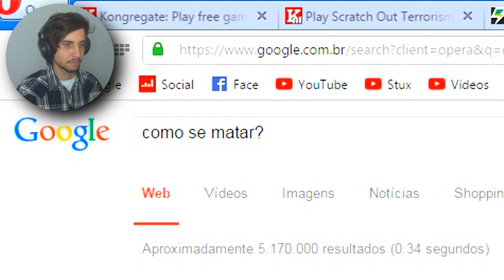PIOR JOGO DE FIVE NIGHT AT FREDDY'S (FACECAM)